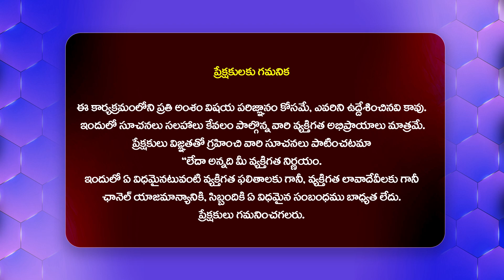కొండపై తొక్కిసలాట..జారిపడ్డ వందల మంది భక్తులు..! | Karnataka Deviramma Hill Temple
Watch : కొండపై తొక్కిసలాట..జారిపడ్డ వందల మంది భక్తులు..! | Karnataka Deviramma Hill Temple  @Hittvtelugunews